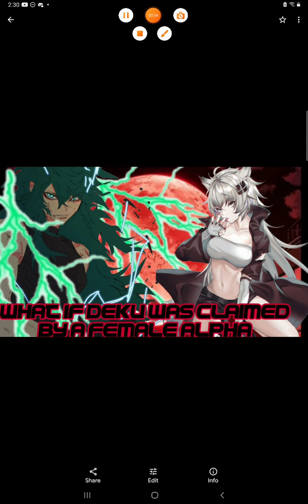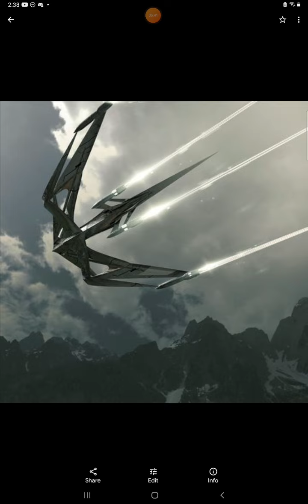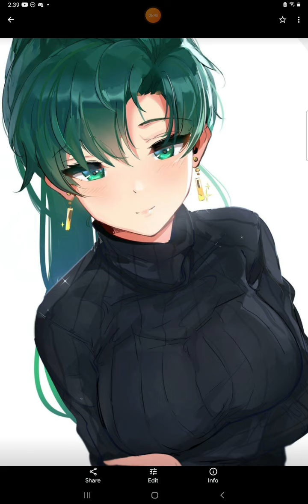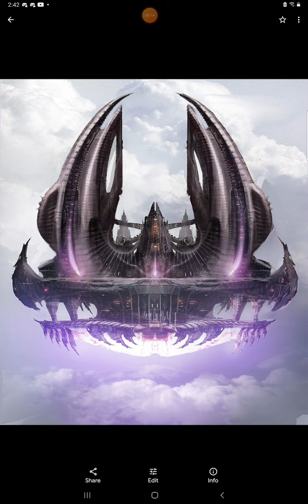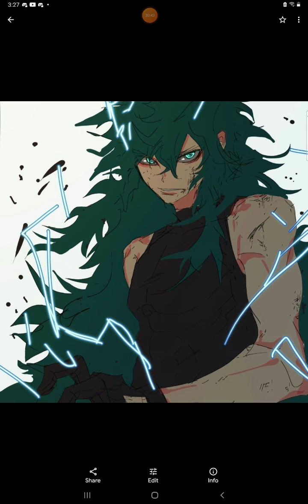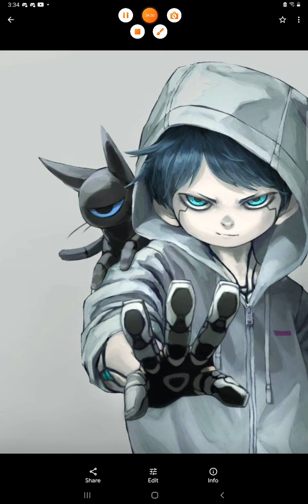what if deku was claimed by a female Alpha part 10